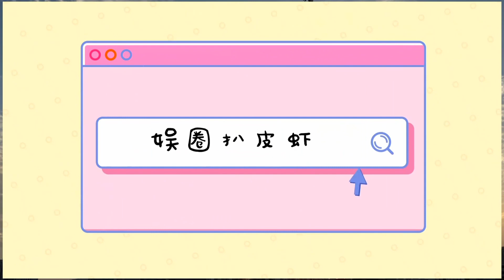l65歲天后終生未婚，無性無愛，與青燈相伴，被母親毀了一生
或許，你不曾知道這個名字:陳淑樺。與齊豫、潘越云比肩，并稱“滾石三大歌后”。可誰能想到，鼎盛時期，她突然撇下盛名，悄然遠遁。